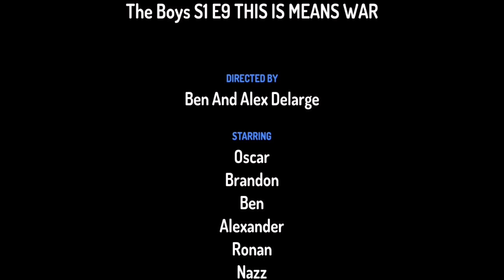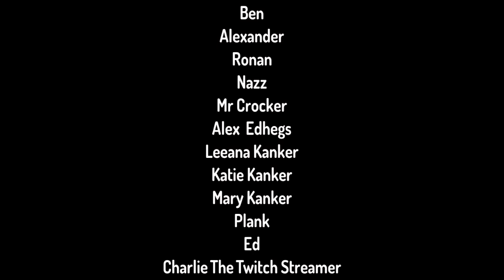The Boys S1 E9 THIS IS MEANS WAR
Get me views